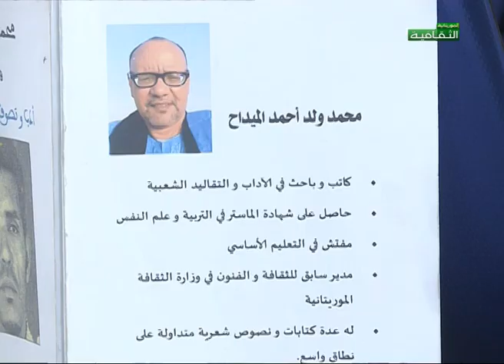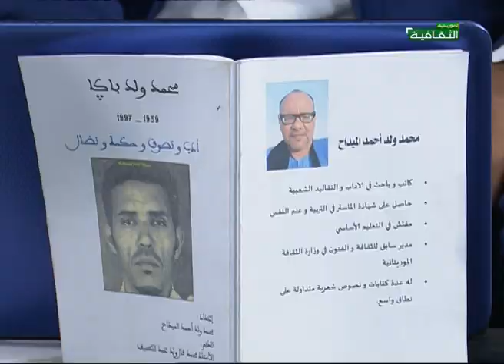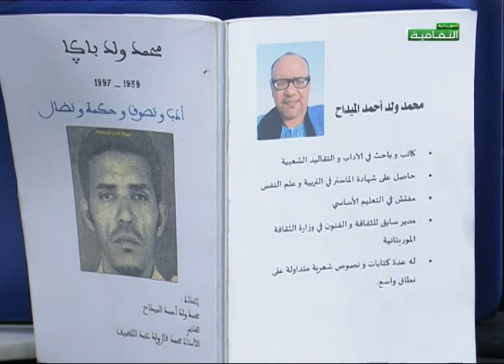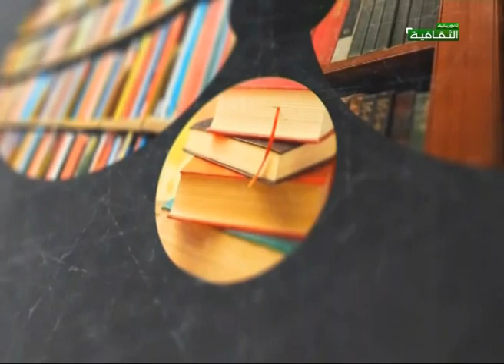برنامج قراءة في كتاب مع الأستاذ محمد ولد أحمدو ولد الميداح 28 01 2020